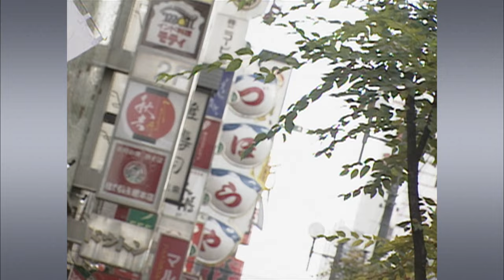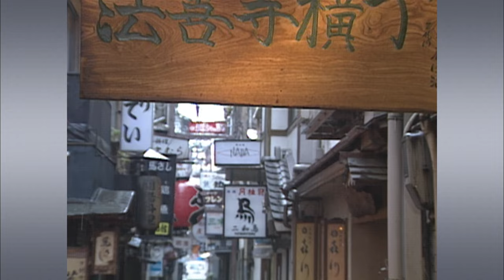【MV】天童よしみ/道頓堀(とんぼり)人情（full.ver）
天童よしみの威風堂々代表作「道頓堀人情」

シングル「道頓堀人情 / あばれ玄海 /  積丹半島」
2018年2月14日 発売
TECA-1205 / シングルCD

－収録内容－
01. 道頓堀人情
作詞 若山かほる / 作・編曲 山田年秋

02. あばれ玄海
作詞 野村耕三 / 作曲 櫻田誠一 / 編曲 馬場 良

03. 積丹半島
作詞 石本美由起 / 作曲 岡 千秋 / 編曲 前田俊明

04. 道頓堀人情（オリジナルカラオケ）
05. あばれ玄海（オリジナルカラオケ）
06. 積丹半島（オリジナルカラオケ）